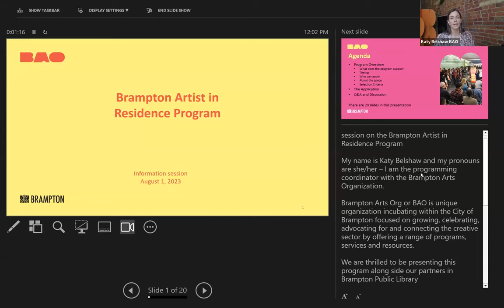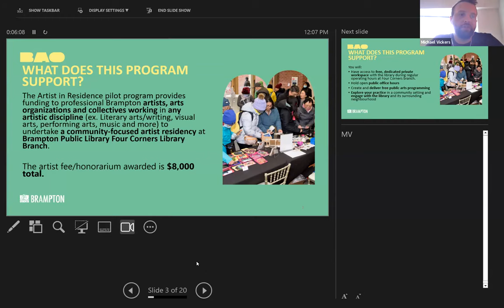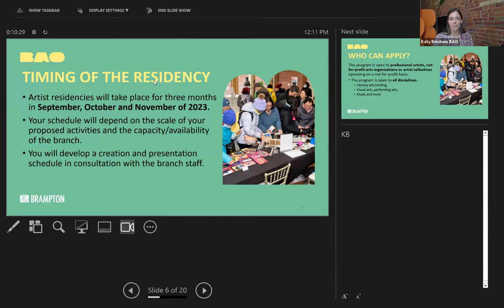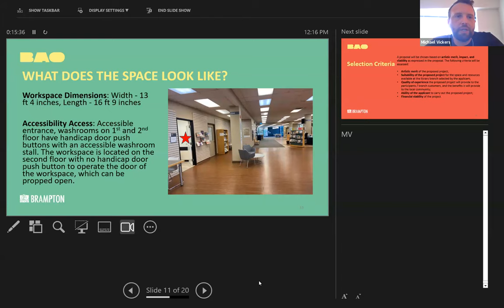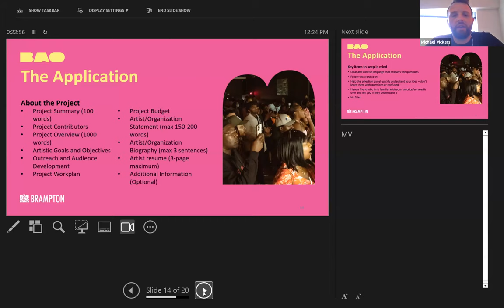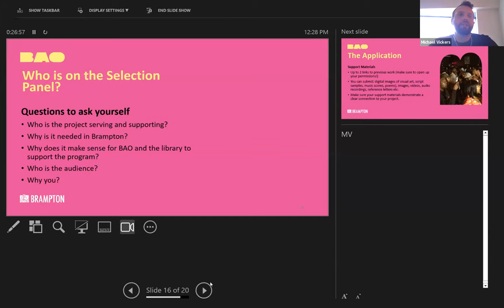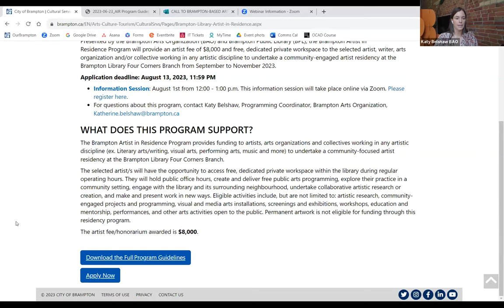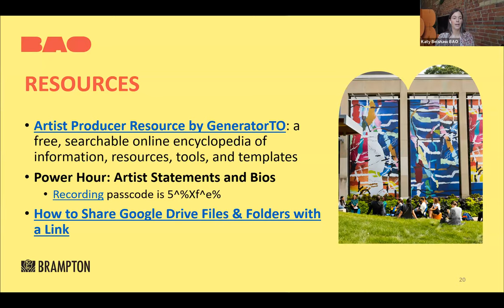BAO | Brampton Artist in Residence Program Information Session | August 1, 2023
The Brampton Artist in Residence Program will provide $8,000 in funding and free dedicated workspace to the selected artist, arts org and/or collective working in any artistic discipline to undertake a community-focused artist residency at the Brampton Library Four Corners Branch from September to November 2023. This is an initiative of the Brampton Arts Organization and Brampton Public Library.